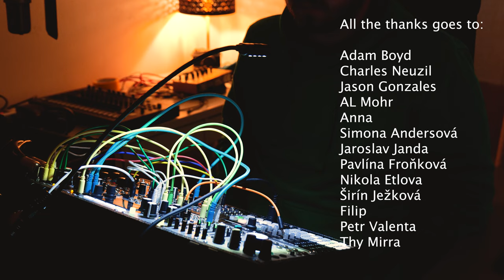Writer's Block Is Just a Preparation For a Breakthrough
📻 Listen to Radio with an indie artist from all around the world!